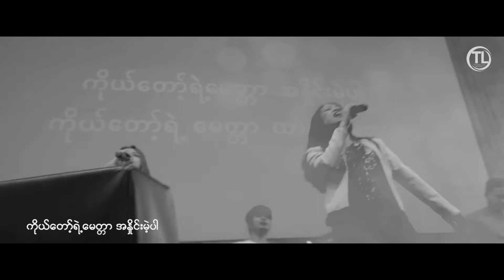ကိုယ်တော့်မေတ္တာ - Mai Kimmy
Song Writer : Zaw Moon Aung
Mixing & Mastering  : Ngew Zar

Director : ET
Videography : Pasang, Shalom Muang, Grace Sian, Kham Pi, ET

          '' ကိုယ်တော့် မေတ္တာ ''

ကရာနီထက်က သူ့ရဲ့ မေတ္တာ
ထာဝရငရဲမှ လွတ်မြောက်စေပြီ

တိုင်တော်ထက်က အသွေးတော်တန်ခိုးကြောင့်
ငါငြိမ်သက်ခြင်းနဲ့ ဖြောင့်မတ်စေပြီ

ကိုယ်တော့်ရဲ့မေတ္တာ အနှိုင်းမဲ့ပါ
ကိုယ်တော့်ရဲ့မေတ္တာ ထာဝရမေတ္တာ

CHO : ကိုယ်တော်သာ အကြွင်းမဲ့ချစ်သူပါ
တုနှိုင်းမဲ့ မေတ္တာနဲ့  ကိုယ်တော်သာ ကျွန်ုပ်ရဲ့     ဝိညာဉ် လွှတ်မြောက်ခြင်းပေးသူ

ကိုယ်တော်သာ ကျွန်ုပ်ရဲ့အသက်ရှင်ရာ
ကျွန်ုပ်ရဲ့ ကျန်းမာခြင်း  တိုင်တော်မှာ ပေးဆပ်ခြင်းတွေဟာ ကြီးမားတဲ့မေတ္တာ ကိုယ်တော့်မေတ္တာ